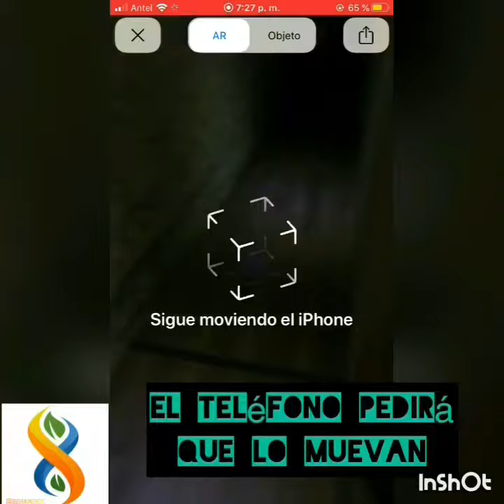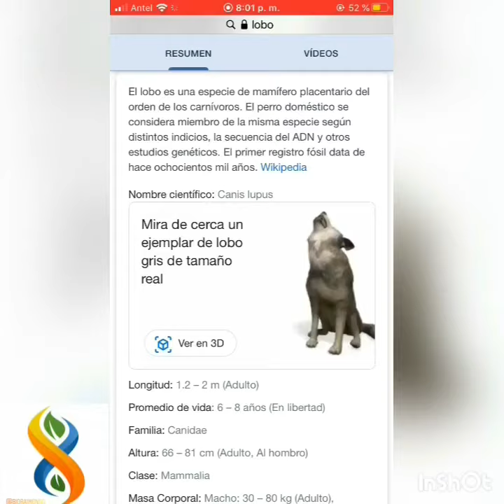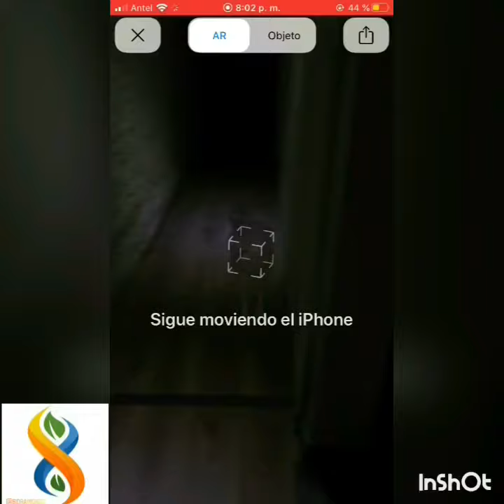Animales en 3D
Utilizando un teléfono e internet pueden verse en 3D varias especies animales, como lobo, zorro, pingüino, león y más.